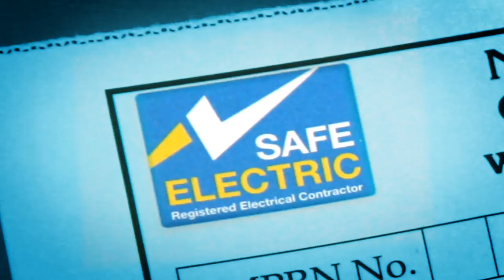SAFE ELECTRIC TV AD 2015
Are you getting electrical work done in your home? A Registered Electrical Contractor must complete it.

It is illegal for anyone other than a Registered Electrical Contractor (REC) to carry out most electrical work in your home or to portray themselves as being registered.
Registration under Safe Electric means the contractor is registered and insured.
The contractor must issue you with a certificate to show the work is of an approved standard.